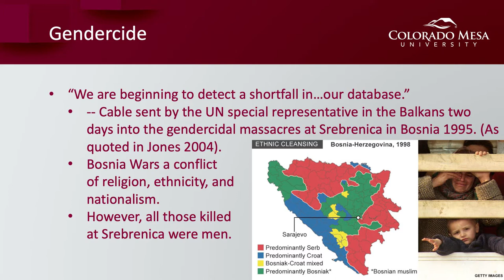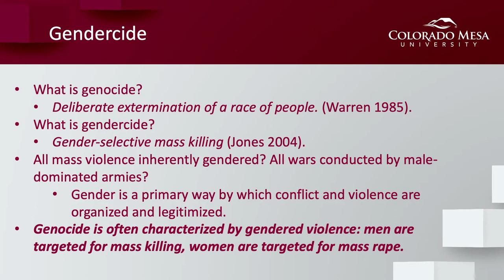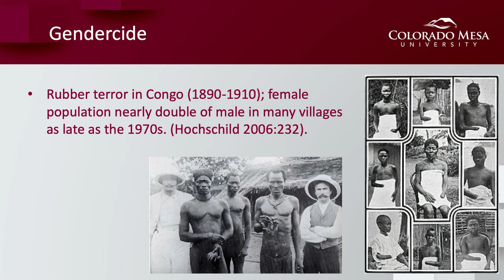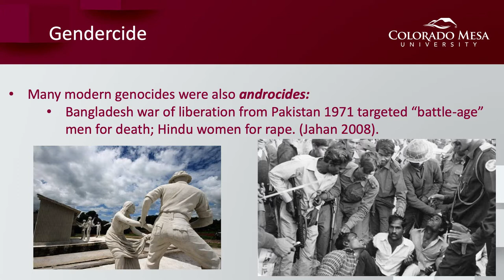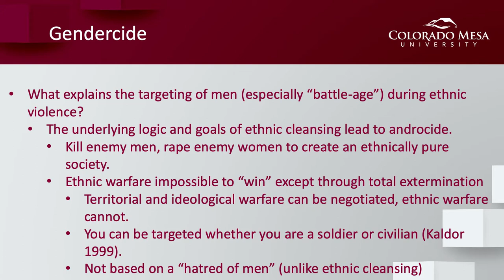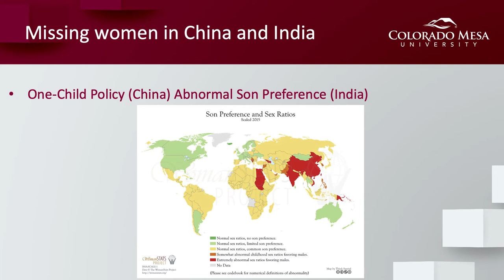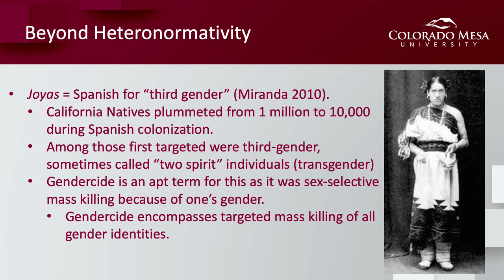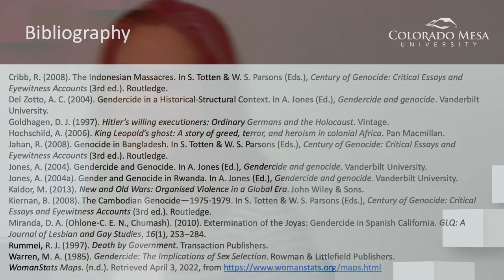Holocaust Awareness Series - Gendercide with Dr. Oberle | Colorado Mesa University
Incorporating gender into our understanding of peace and conflict. This presentation offers a comparative and historical analysis of global examples of gendercide and its aims and effects. Case studies include the missing women in China as a result of the one-child policy, male preference and sex selective abortion in India, the extermination of the third gender Joyas among indigenous communities in pre-colonial California, and the targeted mass killing of battle-age noncombatant males in Bosnia.